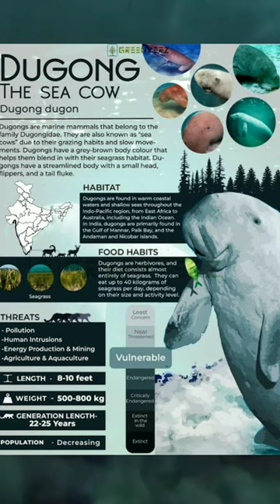Sea Cow - Dugong